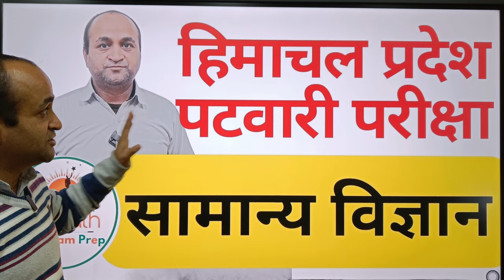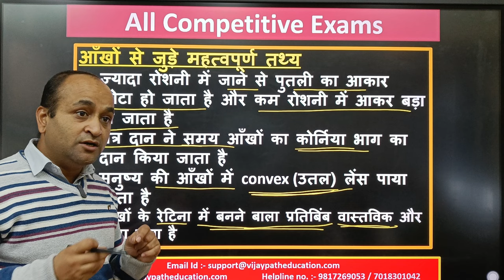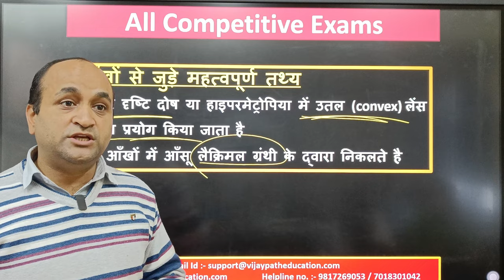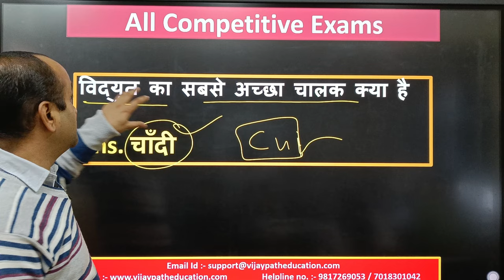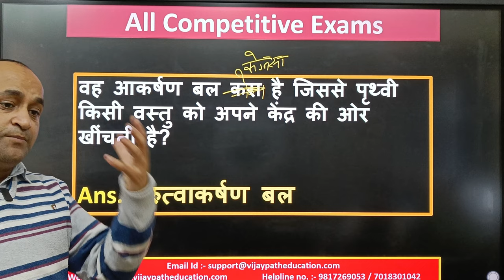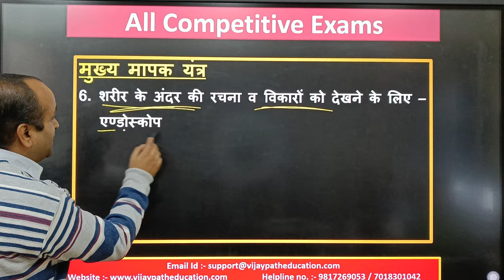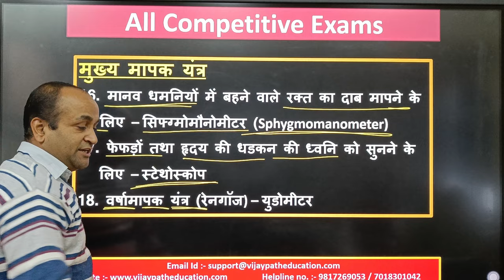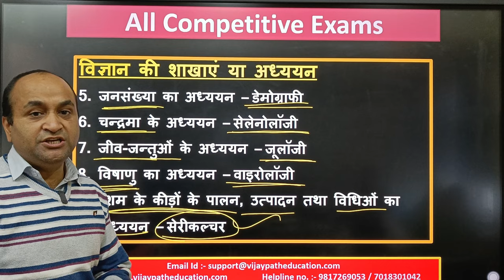Most Important Questions General Science || HP_PATWARI Exams